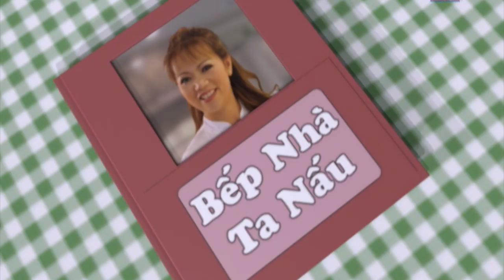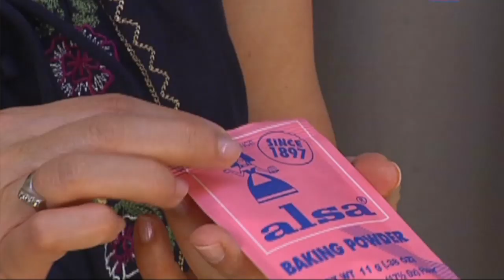BẾP NHÀ TA NẤU: Bánh bò nướng